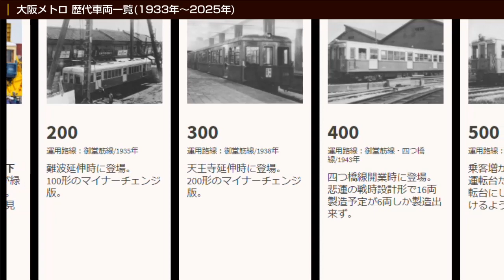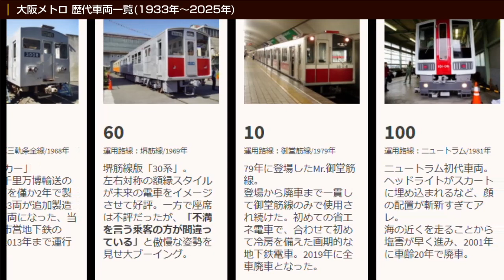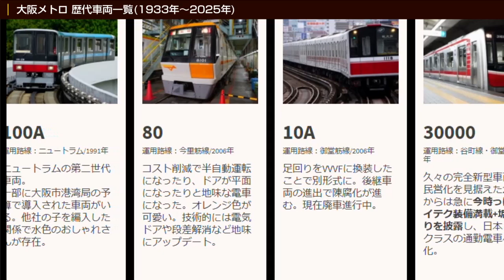【大阪メトロ】90年の歴代電車一覧（1933～2025） N123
1933年の御堂筋線開業から2025年の万博開催に至るまでの、歴代大阪市営地下鉄・大阪メトロ車両を一覧にしてまとめました！それにしてもスマートでカッコいい電車ばかり…。

大阪メトロオタク特有の長文になりすぎたのでだいっぶ削ったんですが、これでも長いですかねぇ…（白目）